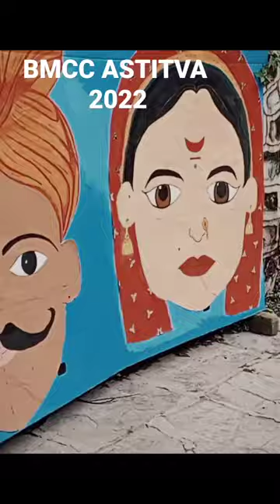ASTITVA 2K22| BMCC| PUNE